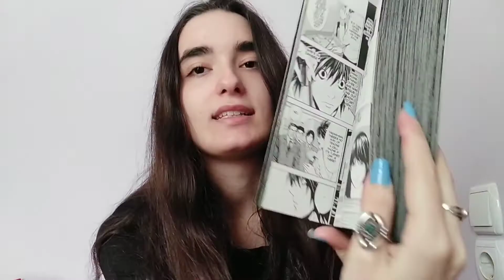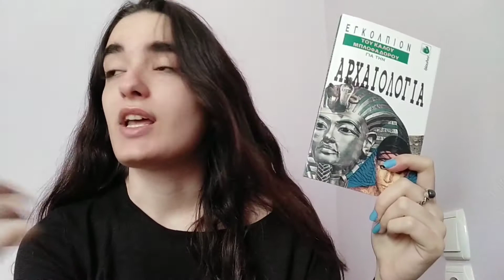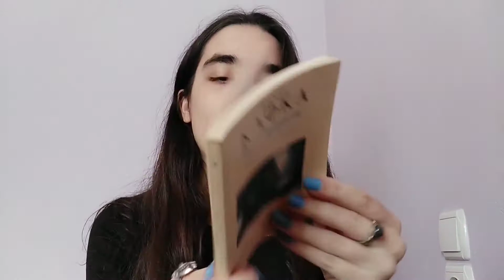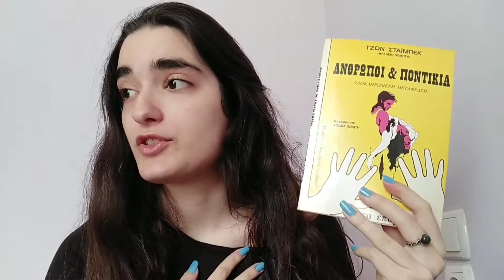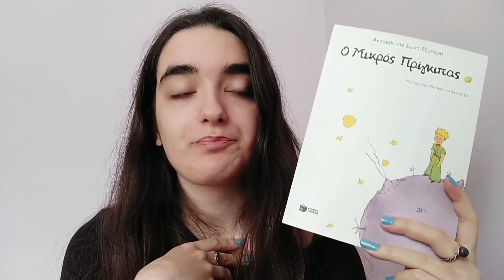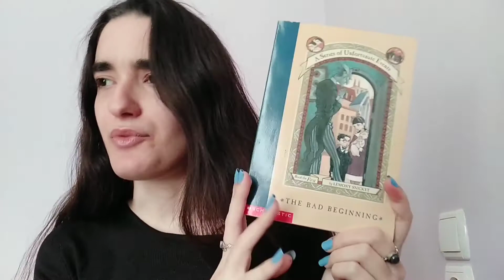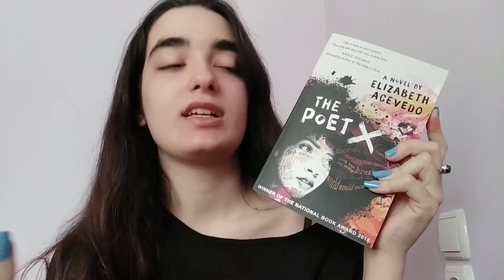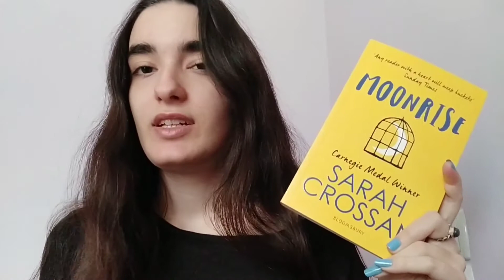books to save your reading challenge ☺️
🔸Omg, this video came out so ironically long considering its purpose! (sorry 🙏)

~ Booktubers mentioned:
Chloe - check her channel out for more manga and graphic novels recs, she's my favourite 🥰

🔸Hey, friends! I'm Nektaria, 18 years old, from Greece and pretty much 100% of my heart is made of books 🧡

🔸 But, most importantly, have a great day spreading love & kindness 🧡